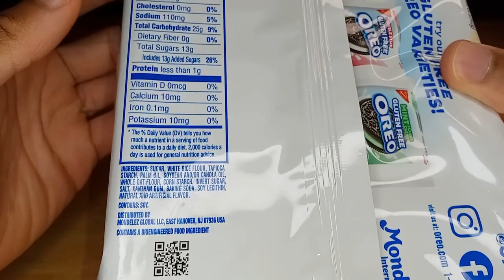Unboxin Doxin - Golden Gluten Free Oreo